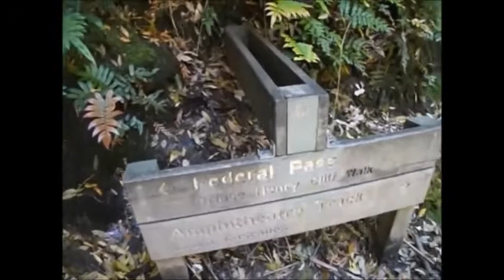23 Fern Bower Amphitheatre Leura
The last I heard, the Amphitheatre Track was closed. You should confirm this with NPWS.
This walk takes you part way into the valley at Leura before returning by a different route.